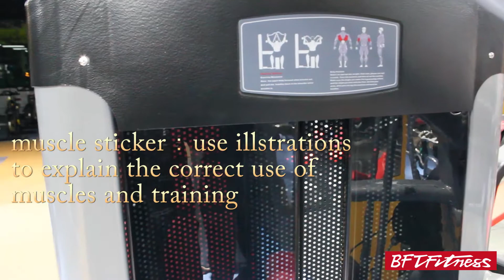How to use High Pully&Lat pulldown machine?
High Pully&Lat pulldown machine,its main exercise trunk muscle and arm muscles, in accordance with the trajectory of sitting practice, seize the handle to pull the arm from top to bottom. The weight bag gives resistance and can adjust the proper load according to each person's needs.